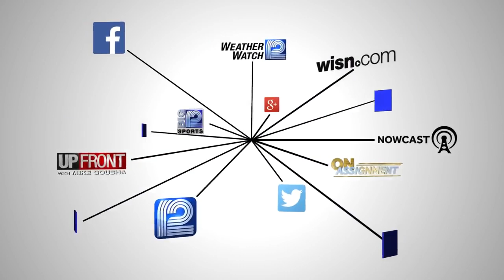Early morning tornado siren alarms Whitefish Bay residents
Officials are not sure what caused the siren malfunction at 4 a.m. Wednesday.